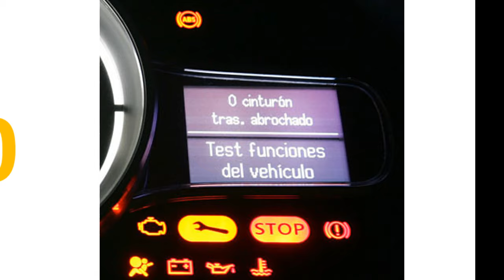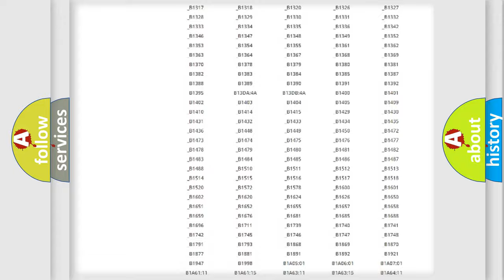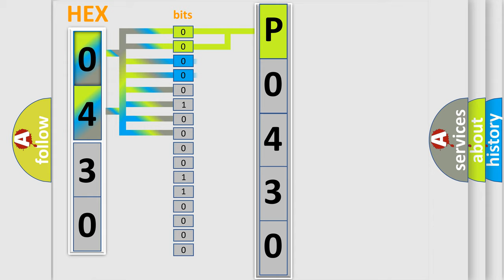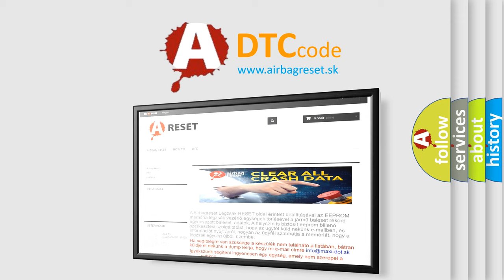DTC Ford P0430 Short Explanation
Contents:
0:21 Basic DTC analysis according to OBD2 protocol standard.
1:48 Insight into programming
2:58 A diagnostically understandable description of the Diagnostic Trouble Code
3:05 Basic error definition

Make:
Ford
Code:
P0430
Definition:
G Sensor (Lateral-G) In SAS Control Module Is Signal Error
Description:
WARNING: Detection conditions are for understanding the DTC outline before performing an inspection.Performing an inspection with only detection conditions may cause injury due to an operating error,or damage the system.When performing an inspection,always follow the inspection procedure. Malfunction in the SAS control module
Cause:
SAS control module malfunction